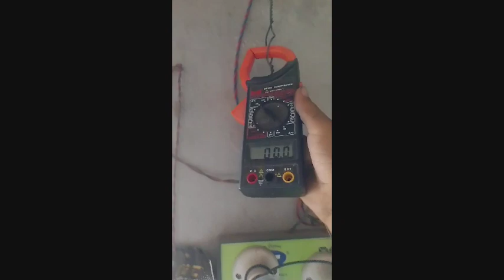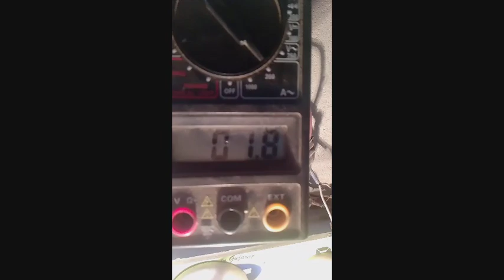electric power video